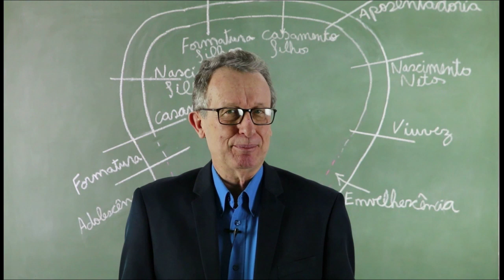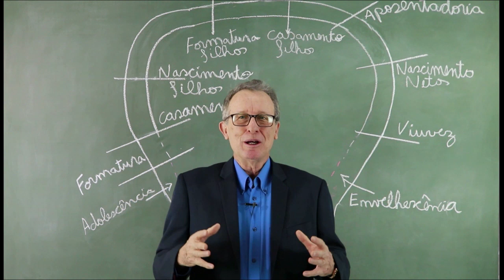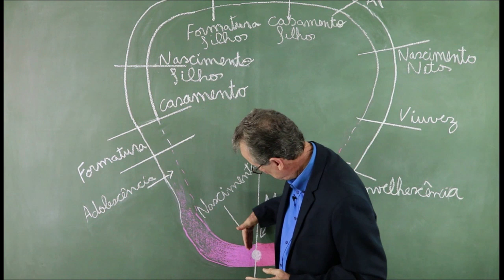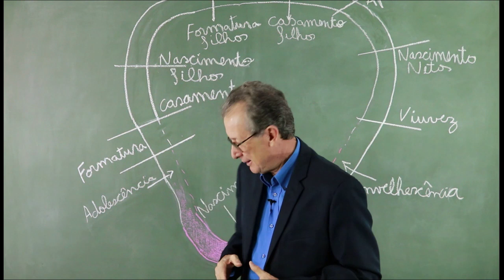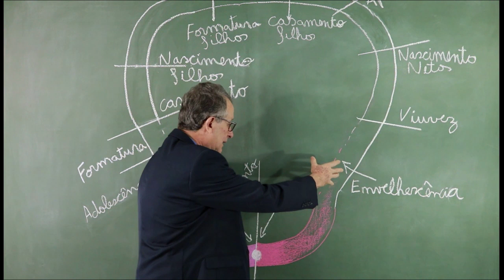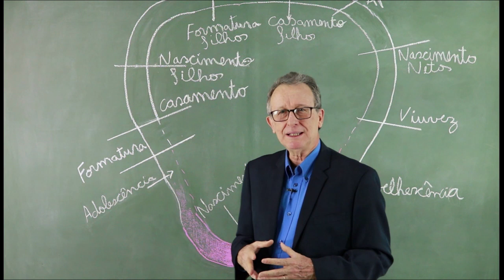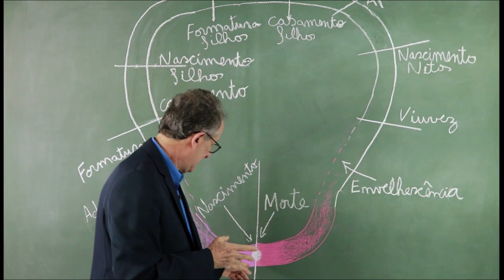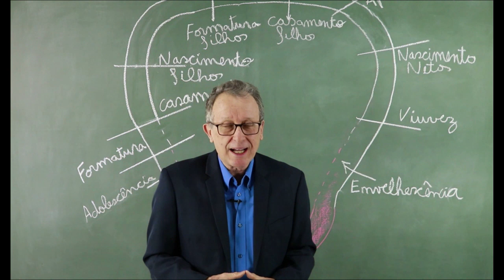Por que a pessoa com Doença de Alzheimer volta a ser criança? Dr Pelegrino orienta D. de Alzheimer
Por que na Doença  de Alzheimer a pessoa volta a a ser como criança?
Por que a pessoa com Doença de Alzheimer pede para ira para casa mesmo estando em casa?
Por que a pessoa com Doença de Alzheimer chama tanto pelo pai e pela mãe?
Por que a pessoa com Doença de Alzheimer passa a chamar o companheiro ou filho de pai ou a companheira e filha de mães:
Por que a pessoa com Doença de Alzheimer tem um fato da infância  de relembrar.
Você sabia que a pessoa com Doença de Alzheimer perde a consciência, mas preserva o inconsciente?
Você sabe que na Lei Natura da da Vida os pais tem que cuidar dos seus filhos pequenos e os filhos tem que cuidar dos pais na velhice?